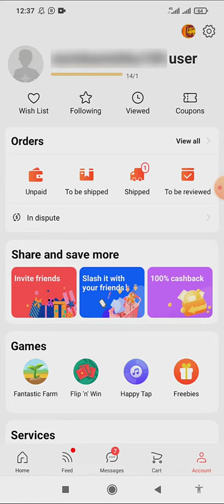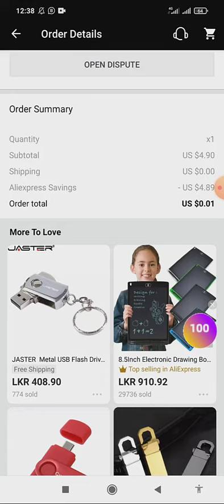ඕනෑම 32GB PEN DRIVE එකක් රු 2කයි 🎅🎄🎁